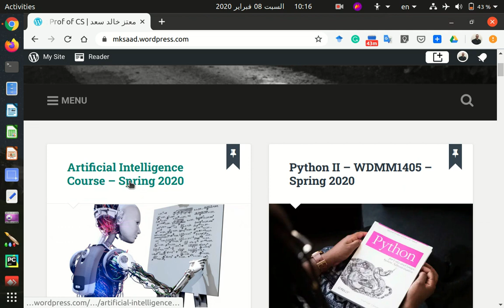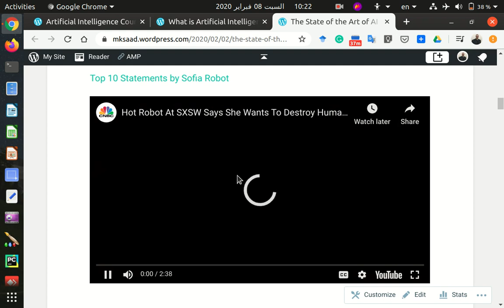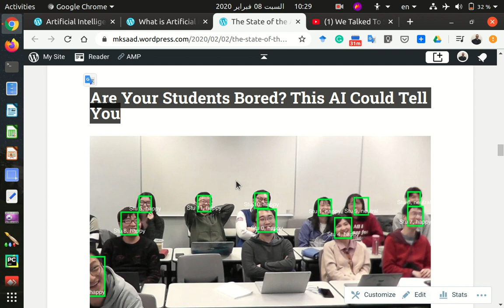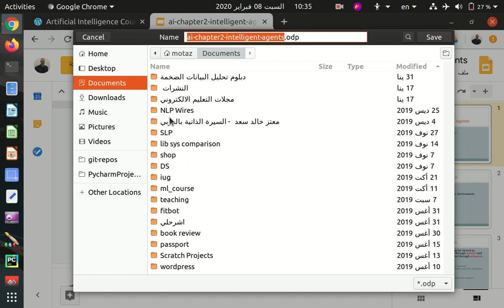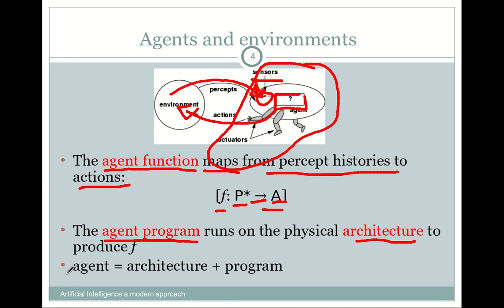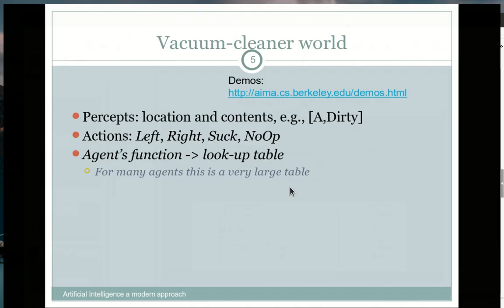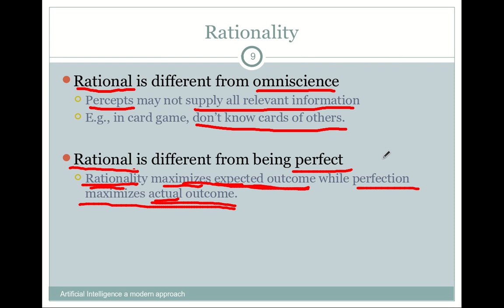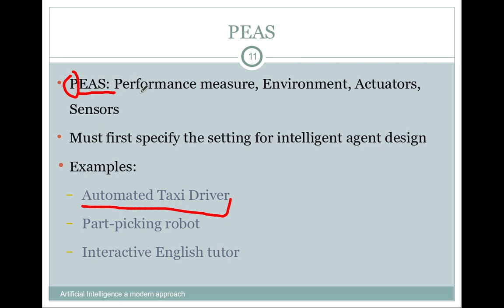03 الذكاء الاصطناعي - احدث ما توصل اليه العلم في الذكاء الاصطناعي والوكيل الذكي ج1